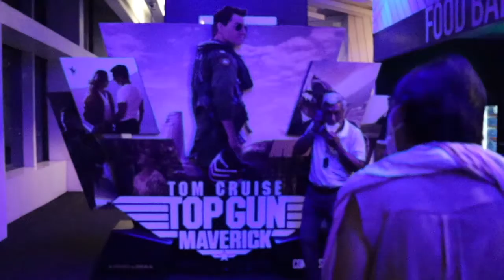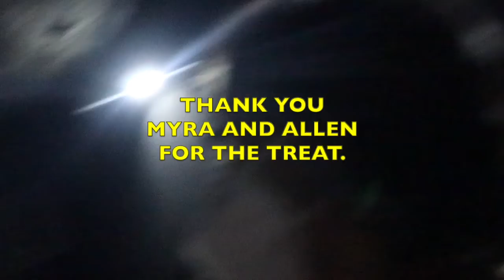WOW ! TOP GUN FOREVER ! SEE IT IN IMAX YOU WONT REGRET IT 29 MAY 2022